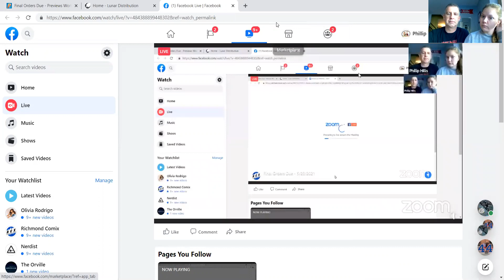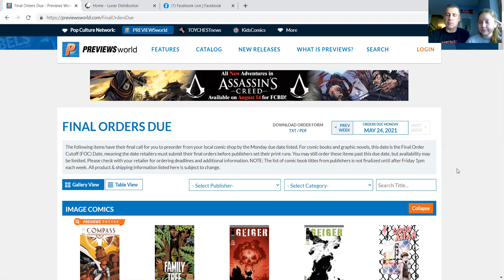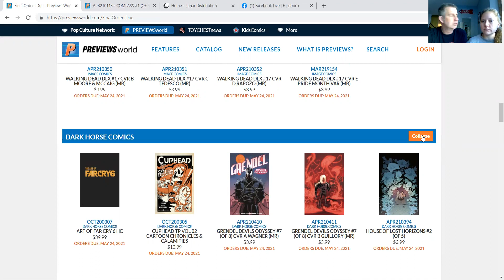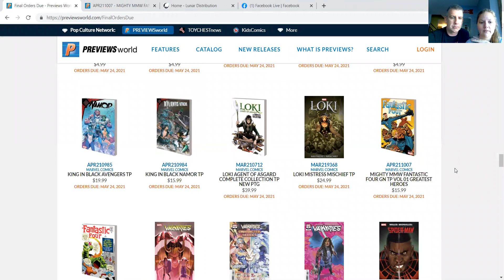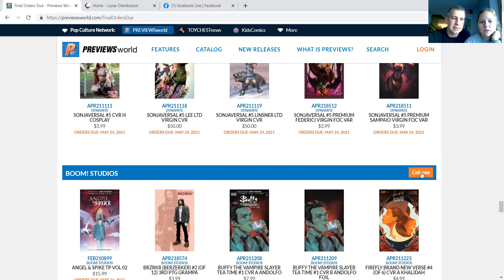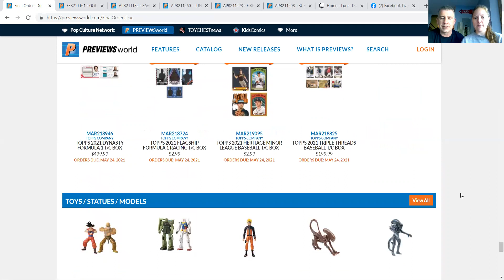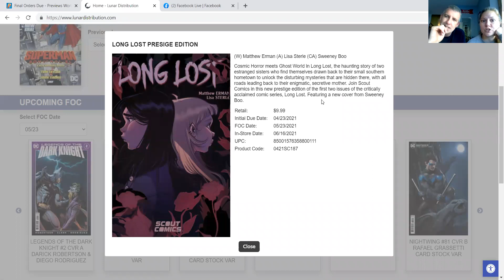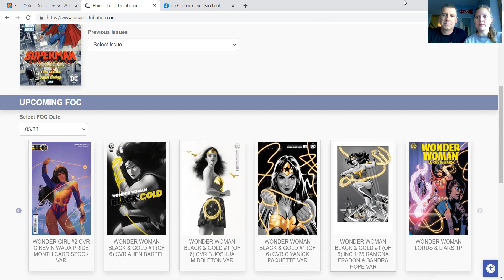Final Orders Due - 5/23/2021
We discuss books coming up for Final Order Cutoff.